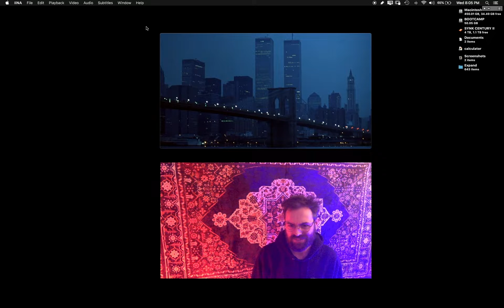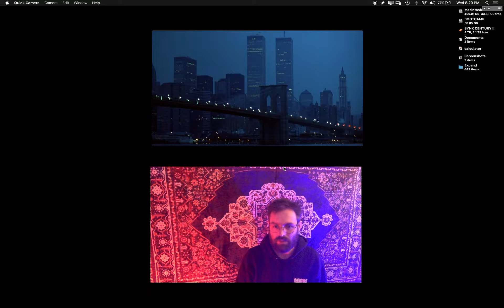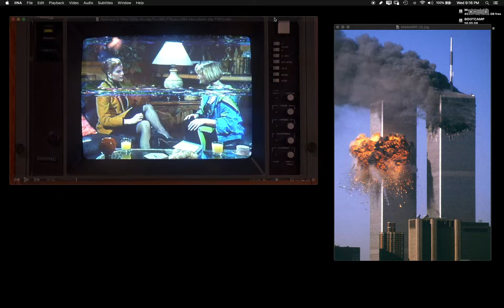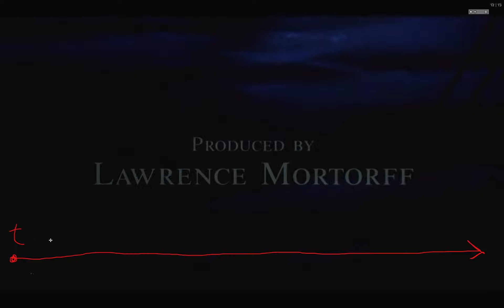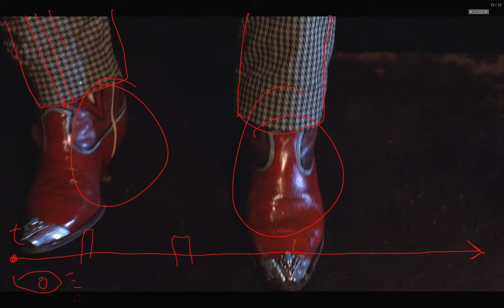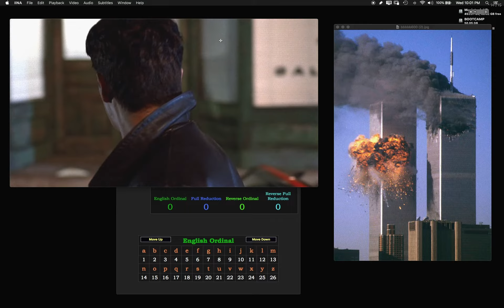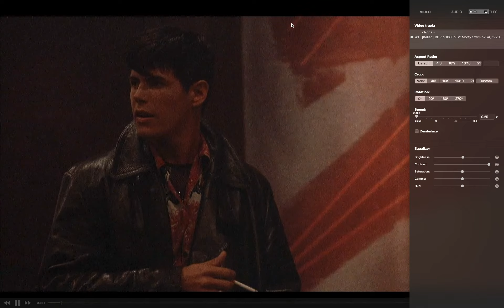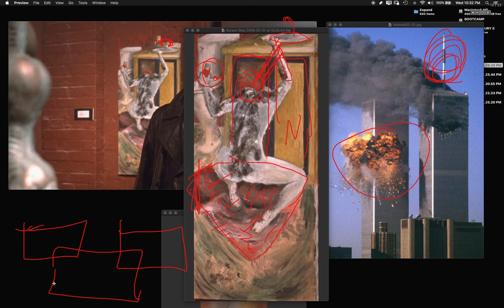9/11 Precog Vortex: Handed Image Matches [Part 1] — RTCII.001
i wonder if this will make it past the bots